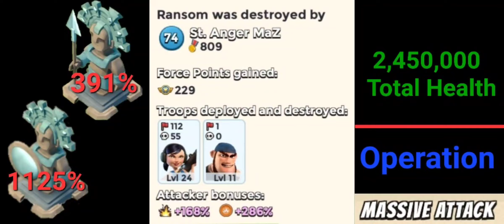Operation Massive Attack Ransom Solo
Welcome to Wyatt's Sunny Adventures or a shortend version WSUNNYA includes Boom Beach, Bus Simulator 17, Driving School 2017, and lots more.

You Could be Watching a Boom Beach Operation Video.
You Could be Watching a Bus Simulator 17 Video.
You Could be Watching a Driving School 2017 Video.
No Matter What You Are Watching Your Welcome.

Find Me in Boom Beach Task Forces.

Dr Doom
Task Force Tag Below

Also Join Me In My Task Force.